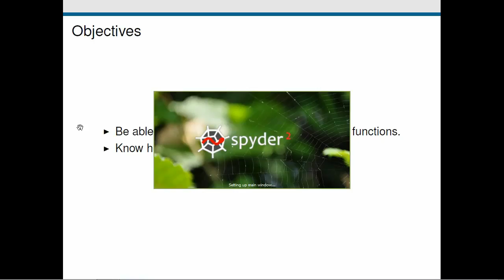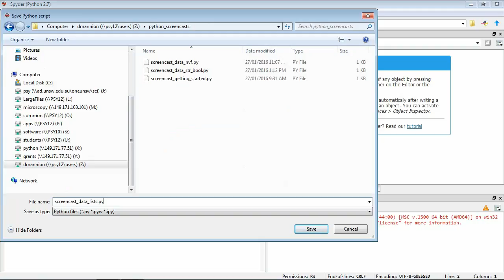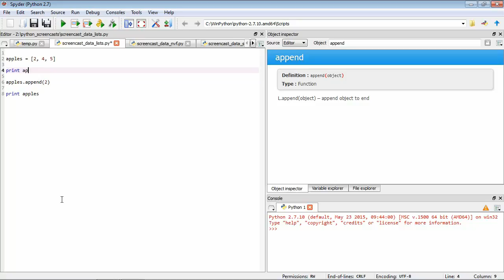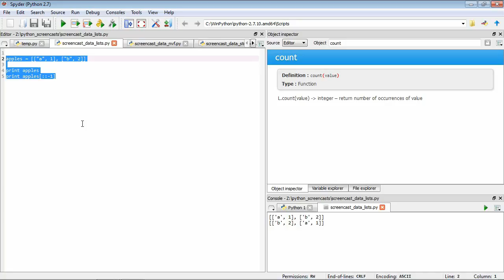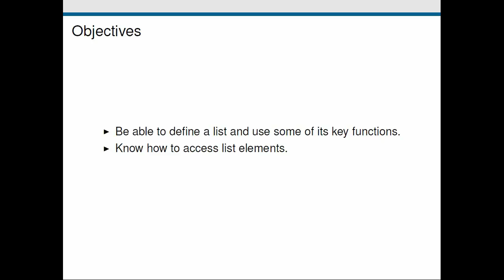Programming for Psychology & Vision Science - Data: Lists